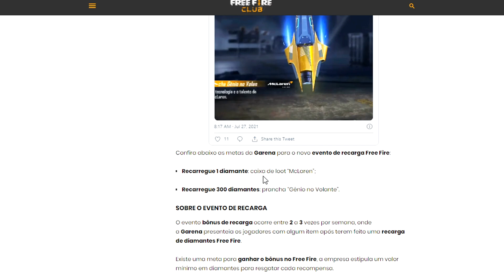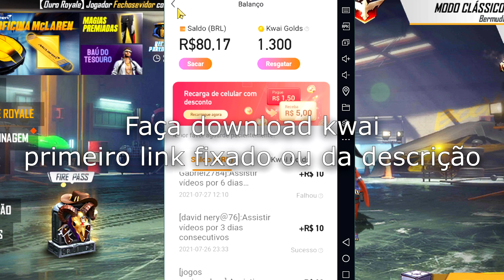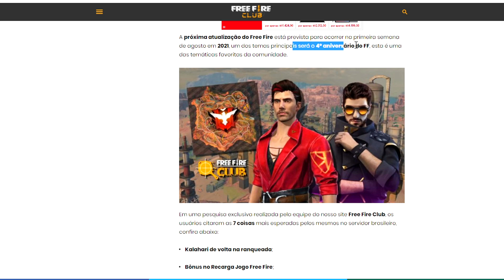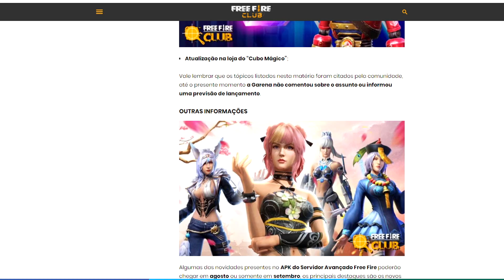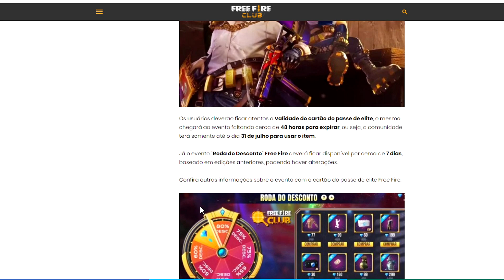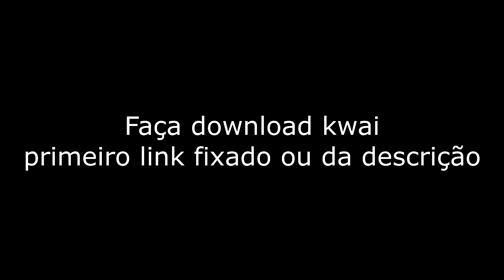CUBO MÁGICO DE VOLTA NO ANIVERSÁRIO DO FREE FIRE! COMO PEGAR FRAGMENTOS DE CUBO MÁGICO (NOVO EVENTO)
Nesse vídeo explico a volta do cubo mágico e de seus fragmentos no evento de aniversário do free fire! (Como pegar fragmento de cubo mágico no evento de aniversário do free fire)

Free Fire
Free Fire Battlegrounds